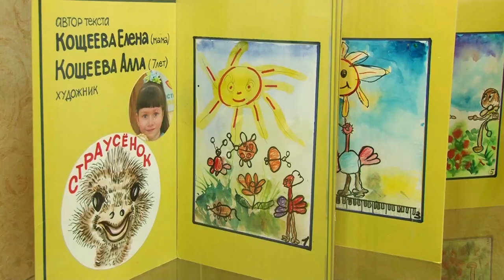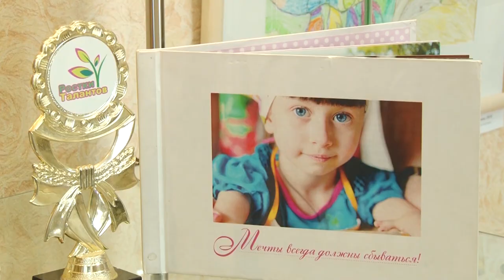Почему маленькая Алла из Барнаула продолжает жить без протезов рук и о чем мечтает?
Как правило, мы приглашаем в студию различных экспертов и обсуждаем ту или иную актуальную тему, будь то ремонт дорог или введение дополнительных предметов в школьную программу. Но сегодня у нас не со всем обычные гости, Елена Кощеева и её дочка Алла.